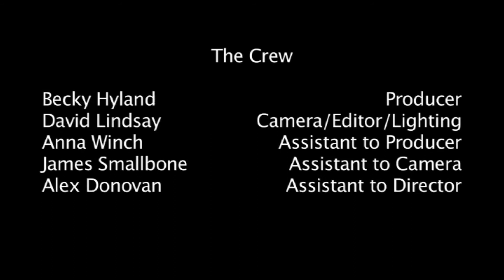Joe Strange Band Somebody Watching Over Me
Joe Strange Band Somebody Watching Over Me 2010